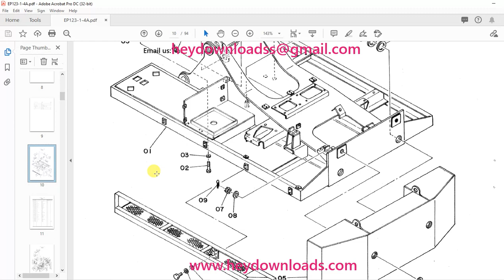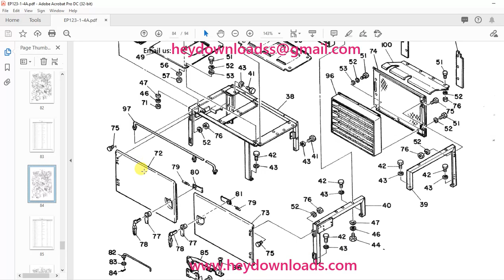Hitachi Hydraulic Excavator UH172 Upper Machine Parts List Manual(EP 123-1-4A)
Language : English
Pages :94
Downloadable : Yes
File Type : PDF
Size:6.43 MB